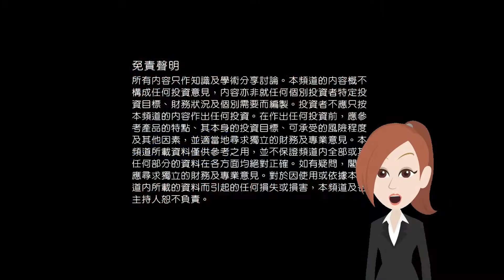【滙豐銀行下半年展望】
對滙豐銀行下半年有咩展望？
等金子同大家講下啦~

Chapters：
0:00 Intro
00:20 穩定咁派息?
00:40 2020年後?
01:10 暫停派息?
01:45 收息之選?
02:30 匯豐股息率?

嚟緊我地FWC財智通訊社會分享更多投資技巧，市場消息同資訊分享俾大家，繼續留意我地嘅channel !

免責聲明: 所有內容只作知識及學術分享討論。本頻道的內容概不構成任何投資意見或購買任何股票及金融產品的特定推薦意見，本頻道的內容亦並非就任何個別投資者的特定投資目標、財務狀況及個別需要而編製。投資者不應只按本頻道的內容進行投資。在作出任何投資決定前，投資者應考慮產品的特點、其本身的投資目標、可承受的風險程度及其他因素，並適當地尋求獨立的財務及專業意見。本頻道所載資料僅供參考之用，並不保證頻道內全部或其任何部分的資料在各方面均絕對正確。如有疑問,閣下應尋求獨立的財務及專業意見。 對於因使用或依據本頻道內所載的資料而引起的任何損失或損害,本頻道及各主持人恕不負責。